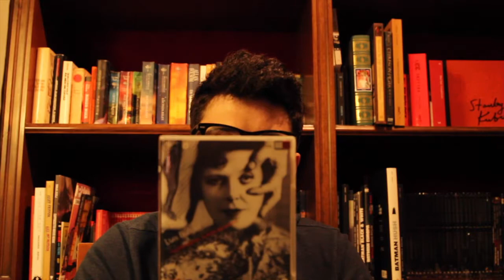Aggiornamento DVD Blu Ray Ottobre 2020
Nuovo aggiornamento della collezione DVD e BLU-RAY a cura del mitico Perizia che ci delizia con i suoi nuovi acquesti e un annuncio incredibile...

Sostieni chi ama veramente il cinema mettendo mi piace, iscrivendoti e commentando ;).